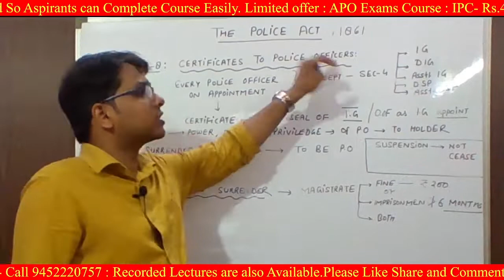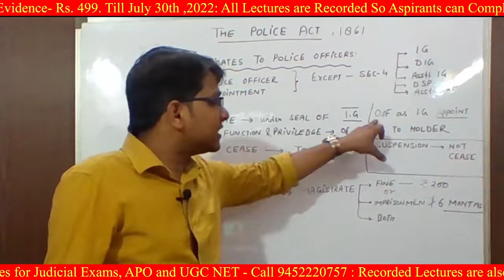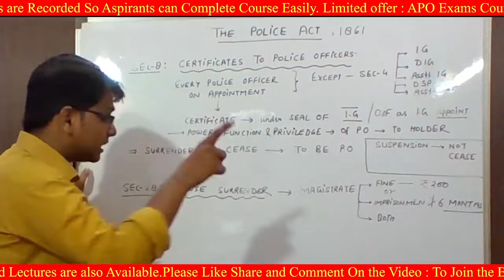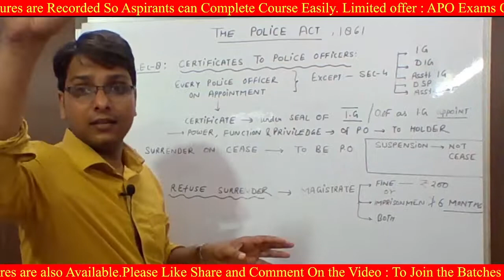The Police Act 1861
section 8 & 28 of the Police Act 1861